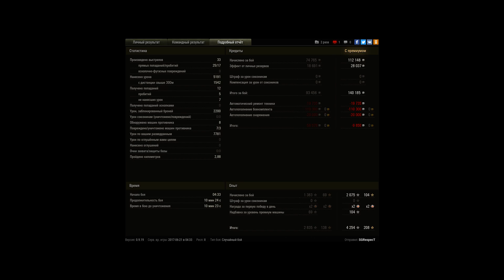Объект 907 - 5200 урона и 8к засвета (SGRESPECT)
Победа!
Бой: Малиновка
Техника: Объект 907
Получено:  (X 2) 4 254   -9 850

Награды и Достижения:
 «Костолом»; «Огонь на поражение»; «Стальная cтена»; «Дозорный»; «Непробиваемый»; «Целеуказатель»; Знак классности «Мастер»